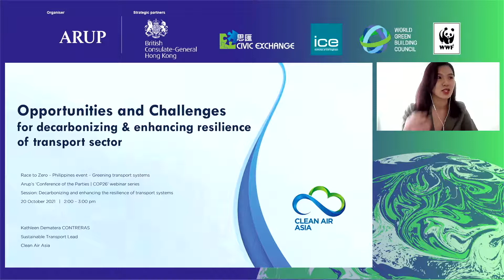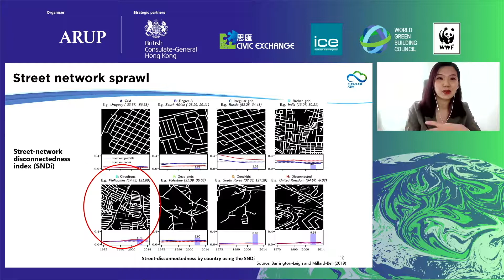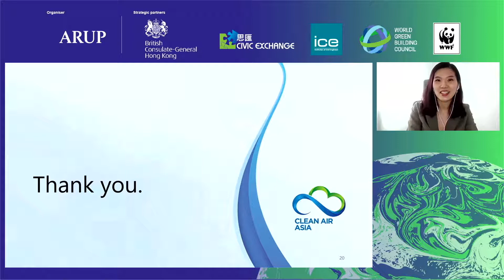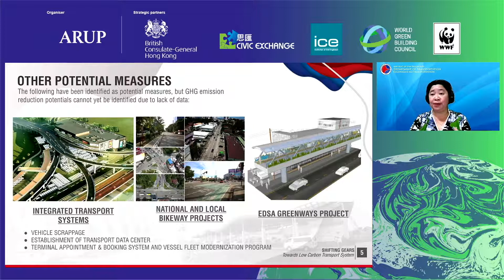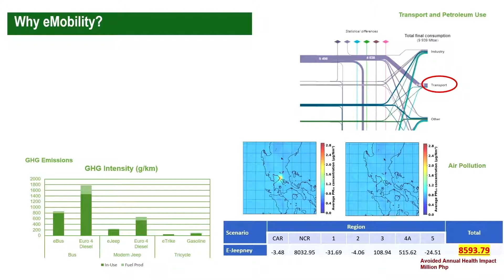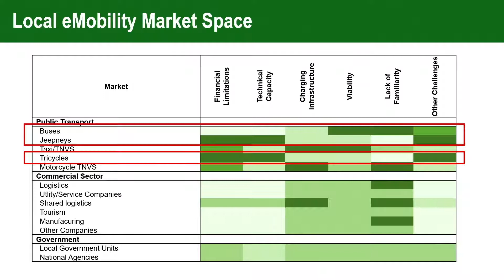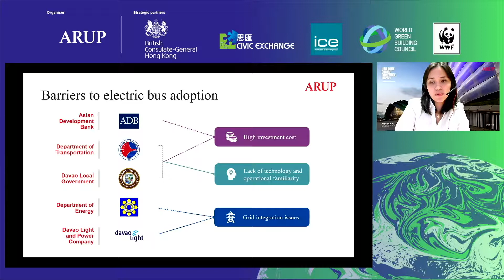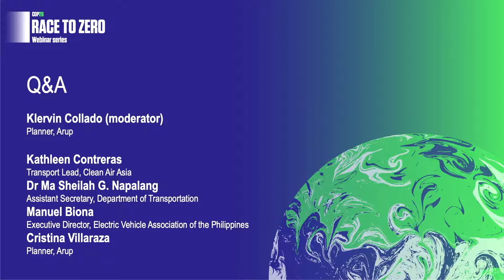Race to Zero: Greening transport systems (Philippines)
Uniting Asia to combat climate change
Bringing together experts from various fields in China, Japan, the Philippines and Vietnam together looking at the global issue in local perspective and coming up with united actions to achieve our common goal.

OPENING
1. Opening remarks
Raul Manlapig, Director and Manila office leader, Arup

2. Opportunities and challenges for decarbonizing and enhancing the resilience of the transport sector
Kathleen Contreras, Transport Lead, Clean Air Asia

3. Policy and government programs and plans in the Philippines to promote low carbon transport
Dr Ma Sheilah G. Napalang, Assistant Secretary, Department of Transportation

4. Industry perspectives on EV development and adoption in the Philippines
Manuel Biona, Executive Director, Electric Vehicle Association of the Philippines

5. Davao e-bus study
Cristina Villaraza, Planner, Arup

Q&A
Moderator: Klervin Collado, Planner, Arup